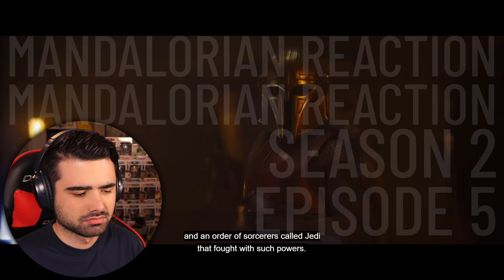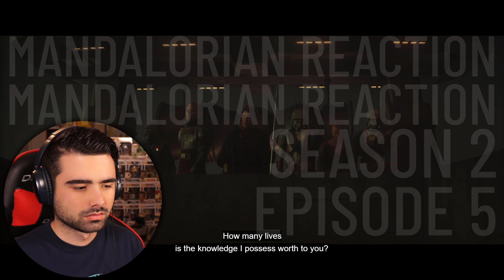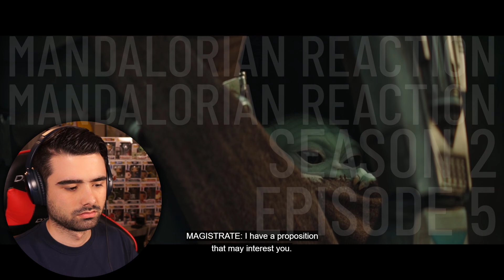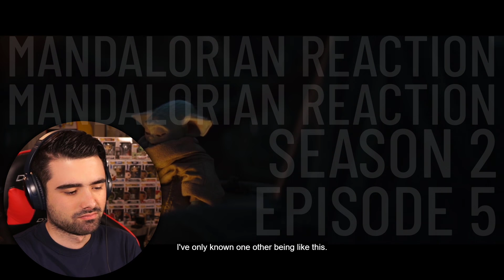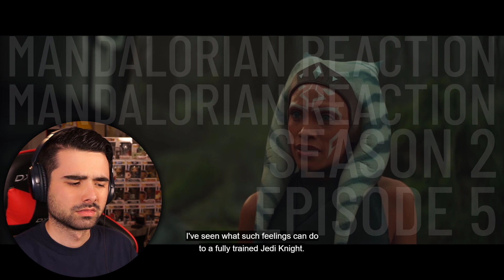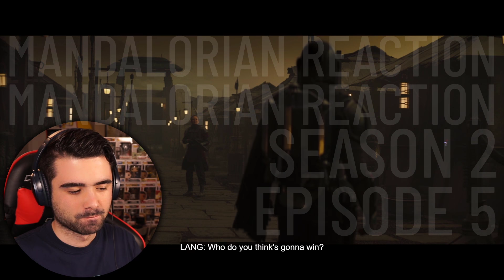The Mandalorian SEASON 2 EPISODE 5 Reaction!! "Chapter 13: THE JEDI"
STAR WARS MANDALORIAN S2E5 REACTION! Today I'll be watching Chapter 13 of the Mandalorian for the first time.

Thank you to those that choose to support me, so I can continue these videos!

HUGE Thanks to Mandeep Singh, Bernardo Huesca, Reeze Yraola, Matthew Mann, Heidi Marcum, Bulle de Mad, Rudy M, Jarrel Benedict, Michael Rendon, Jake Tiller, Luc Vincent and Daniel James.

LIKE MY SHIRT?!
Use my link and SAVE 10%

Welcome to my reaction channel! You'll find reactions movie reactions to all sorts of movie franchises that I've never seen before. From drama movies, action, comedies, suspense and everything in between! Any movie suggestion? Let me know, i'd love to hear it.